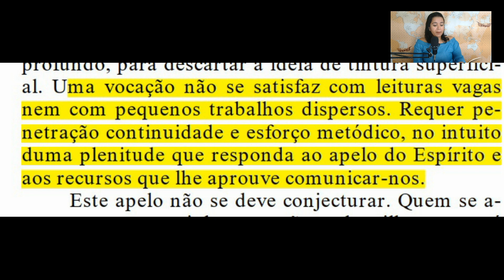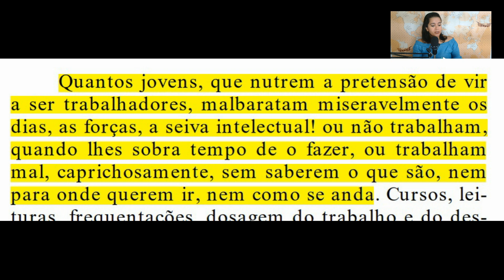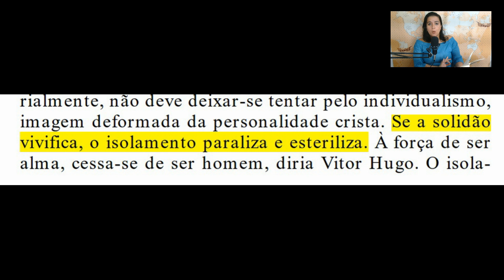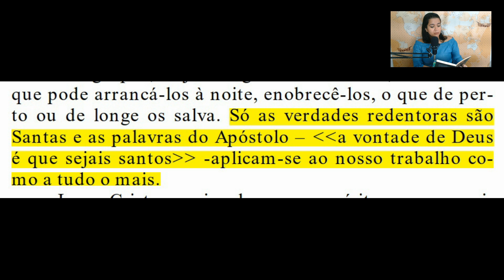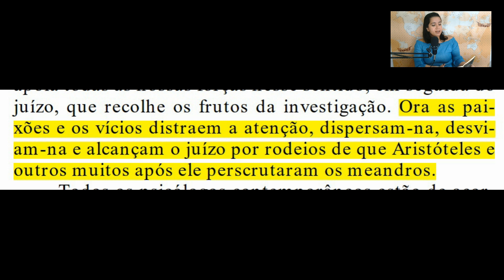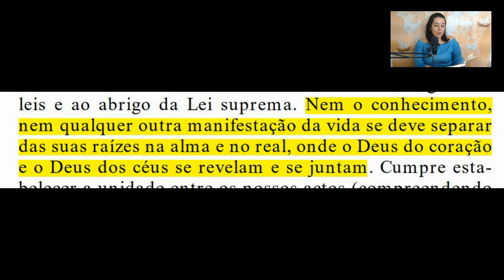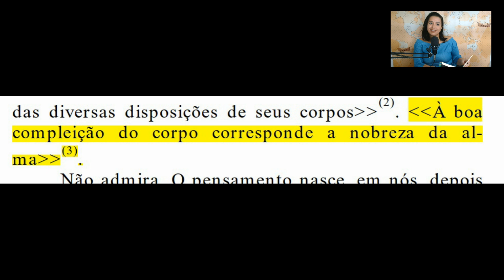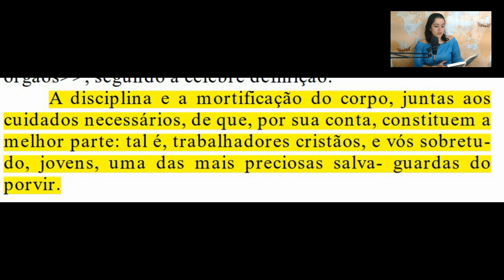RESENHAVERITAS - A VIDA INTELECTUAL (SERTILLANGES)PARTE 1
PODCAST

ADQUIRA MEU LIVRO "OS GIRASSÓIS E OUTROS POEMAS":